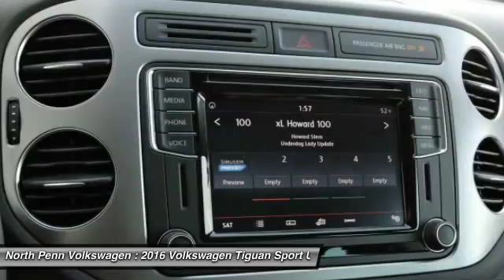2016 Volkswagen Tiguan Colmar PA 16V1485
2016 Volkswagen Tiguan SE - $34550

You'll love this 2016 Volkswagen Tiguan. This is a sport utility you'll want to take home. With 605 miles, it features Automatic transmission and an exterior color of Pepper Gray Metallic. Call and get in touch with North Penn Volkswagen directly, and be the first to open the sport utility door today!